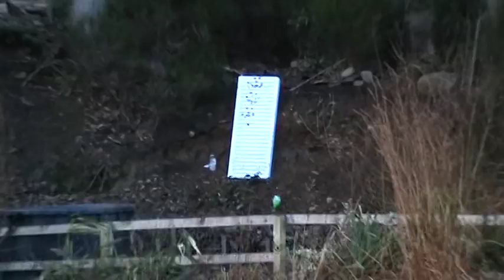.17HMR Shooting Accuracy - 35 yds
Four rounds put through the same hole at 35 yds. Gun is Anchutz 1517 with factory shortened barrel. Mag only holds four rounds.